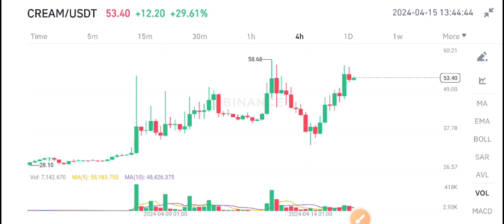Cream coin News Today! Cream Price Prediction